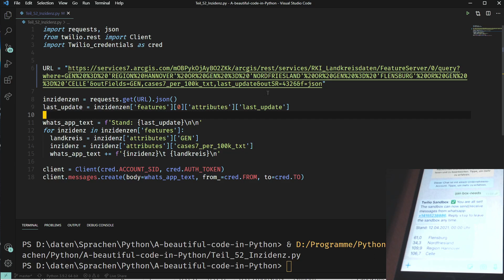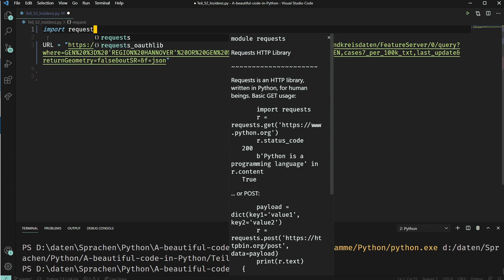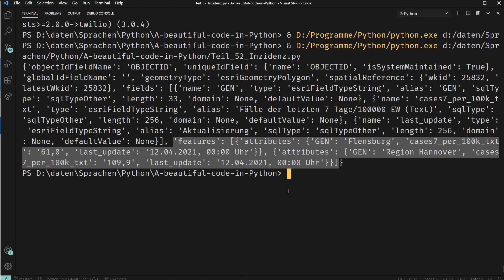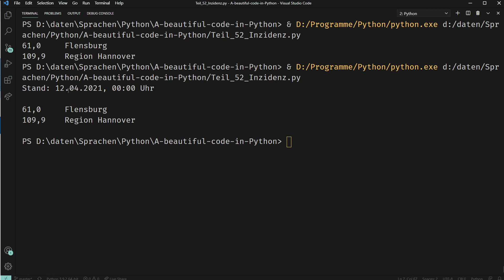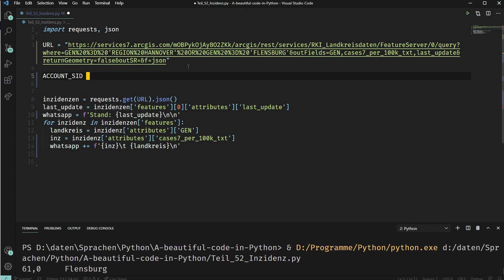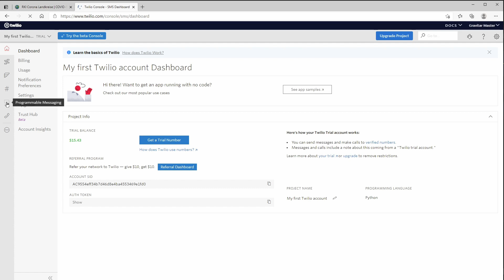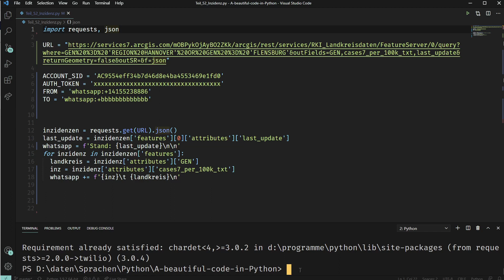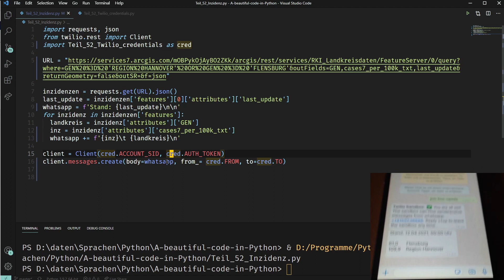Python Tutorial, #52 WhatsApp-Nachricht versenden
Mit nur 13 Zeilen Python-Code versenden wir die aktuellen 7-Tage-Inzidenz-Werte von unterschiedlichen Landkreisen als WhatsApp Nachricht auf das eigene Handy.

Bei mir wird über die Windows-Aufgabensteuerung das Skript täglich um 7:00 Uhr ausgeführt, so dass ich morgens die aktuellen Werte für die individuell ausgewählten Landkreise auf meinem Handy habe.

Ideen für neue Videos könnt Ihr hier sehen bzw. selbst Themen vorschlagen